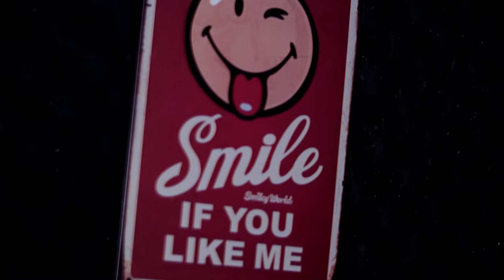Fox - HastaTuber Klip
Söz: Fox
Klip: Cem Övez
'Şarkı Flört grubunun Rasta Baba adlı parçasından esinlenerek yapılmıştır. Kendilerini severek takip ettiğimizi belirterek kucak dolusu sevgilerimizi iletiyoruz.'

♦♦Kanalımızın kapak fotoğrafında yer alan takvimde ki sarı çerçeveli parodiler, premium olarak adresinde yer almaktadır.♦♦